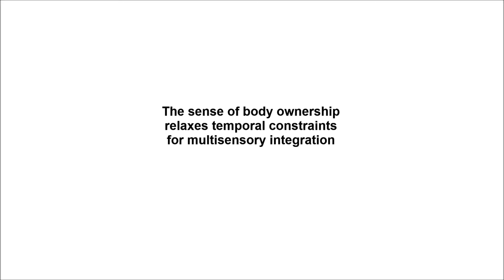The sense of body ownership relaxes temporal constraints for multisensory integration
The sense of body ownership relaxes temporal constraints for multisensory integration. Antonella Maselli et al (2016). Scientific Reports

Experimental work on body ownership illusions showed how simple multisensory manipulation can generate the illusory experience of an artificial limb as being part of the own-body. This work highlighted how own-body perception relies on a plastic brain representation emerging from multisensory integration. The flexibility of this representation is reflected in the short-term modulations of physiological states and perceptual processing observed during these illusions. Here, we explore the impact of ownership illusions on the temporal dimension of multisensory integration. We show that, during the illusion, the temporal window for integrating touch on the physical body with touch seen on a virtual body representation, increases with respect to integration with visual events seen close but separated from the virtual body. We show that this effect is mediated by the ownership illusion. Crucially, the temporal window for visuotactile integration was positively correlated with participants’ scores rating the illusory experience of owning the virtual body and touching the object seen in contact with it. Our results corroborate the recently proposed causal inference mechanism for illusory body ownership. As a novelty, they show that the ensuing illusory causal binding between stimuli from the real and fake body relaxes constraints for the integration of bodily signals.